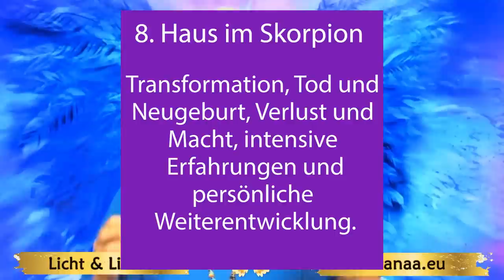Horoskop Deutschland/Europa bis Ende 2022, Halbjahreshoroskop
Wir betrachten die astrologische Bedeutung der Mondfinsternis im Mai 2022 im Vergleich zu November 2022 und wie sich der energetische Ausgang zum Jahresende zeigt. Wie wirkt sich das enorme Spannungsfeld im achten Haus auf unsere Gesellschaft aus. Gibt es Vergleiche zu 1948?

🚩Komm zum sppirituellen Treffen in Marburg am 27. + 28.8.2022

🚩Komm zum LIVE-Stream spirituelles Treffen 27. + 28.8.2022

💕Melde dich jetzt an, für eine Zukunft voller Wissen und Verständnis. Lerne von den Andromedanern, die die Menschheit schon vor unserer Zeit studiert haben! Jetzt gleich zur Andromeda Schule anmelden:

Vielen Dank 💖

BIC: GENODEM1GLS

D I S C L A I M E R über Vidoes von Außerirdischen oder UFOS
Die auf diesem Kanal gezeigten Informationen geben ausschließlich die Auffassung und Erfahrungen des Video Creators wieder. Trotz genauer Recherchen übernimmt der Creator keine Verantwortung für die Richtigkeit der gezeigten Informationen. Das hier gezeigte Material der Themenbereiche UFO und Außerirdische sind künstlerisch aufgearbeitete und verabeitete Daten. Diese Daten kommen über persönliche Botschaften oder Informationen Dritter zu uns. Der Betrachter akzeptiert alle Risiken und Verantwortlichkeiten im Zusammenhang mit der Nutzung der Informationen in diesem Video. Der Ersteller des Videos haftet in keinem Fall für Schäden, die aus der Nutzung oder dem Missbrauch der Informationen in diesem Video entstehen. Der/die Betrachter/in erklärt sich damit einverstanden, dass die Nutzung der hier enthaltenen Informationen auf eigene Gefahr erfolgt und der Vieo Creator nicht für Schadensersatzansprüche haftbar gemacht werden kann.